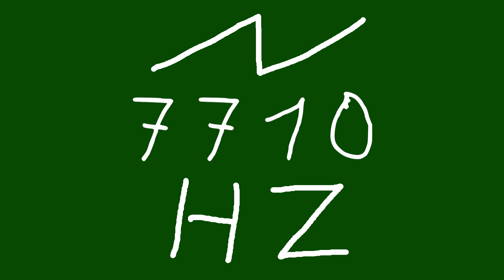7710 hz saw